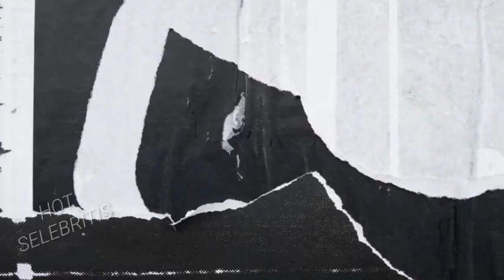Mengejutkan!Usai Putuss Dari 'Lesty DA'Diam-Diam "Rizky DAcademy"Sudah Lamaran Dan Menikah Bulan Ini